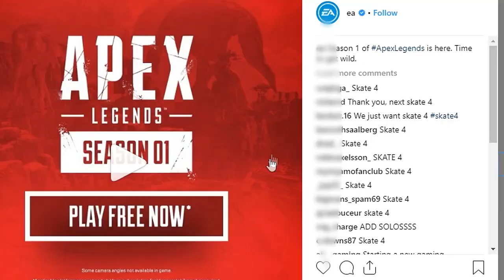Skate 4 Would SUCK || GAME BOX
Welcome to a new Game Box! Where I talk about how Skate 4 would be a disappointing sequel to this beloved franchise. I hope you enjoy!

Box Logos created and commissioned by my good friend, Nathaniel Tweed (whose social media would be here if he had any lol)

Stay blessed!